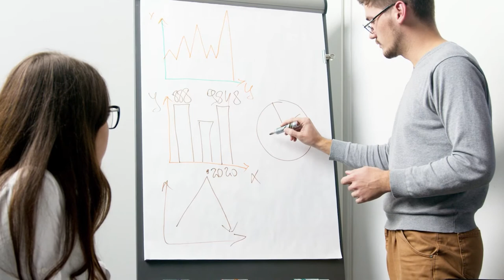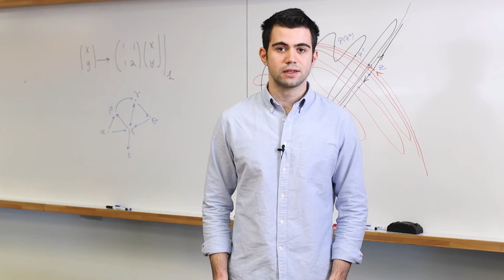Matematica - Video di presentazione